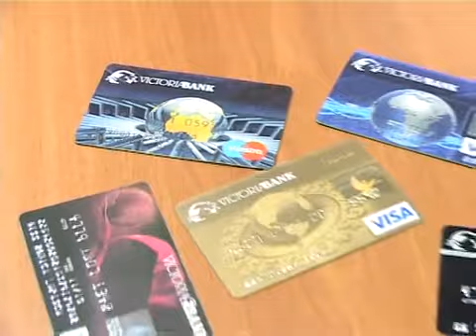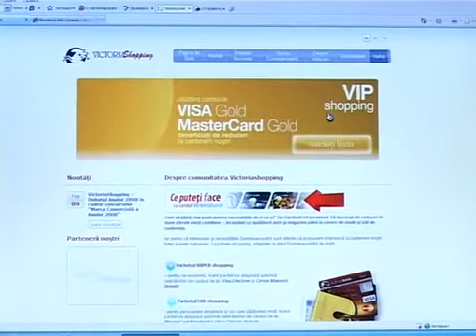Victoria Bank : Cadou de 14 februarie 11.02.09 part1